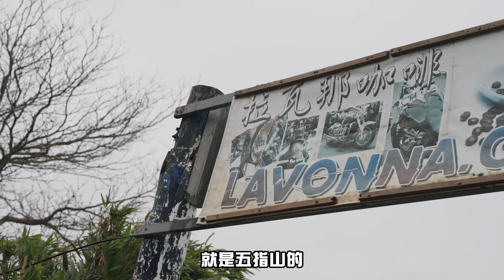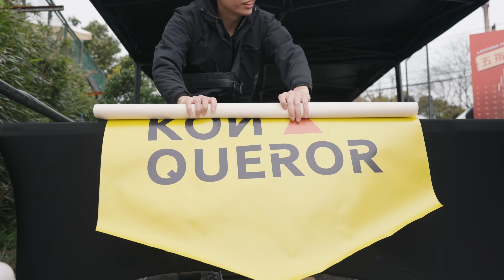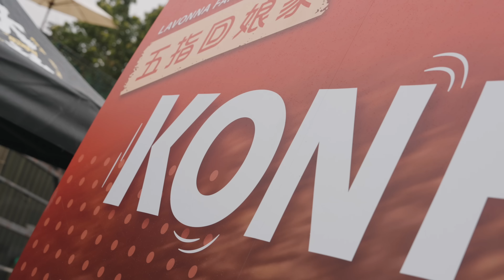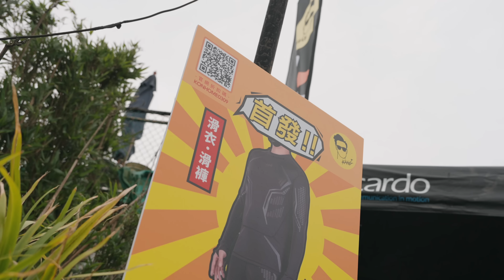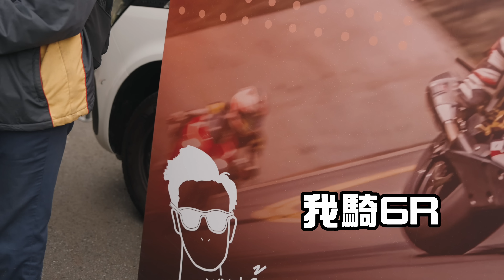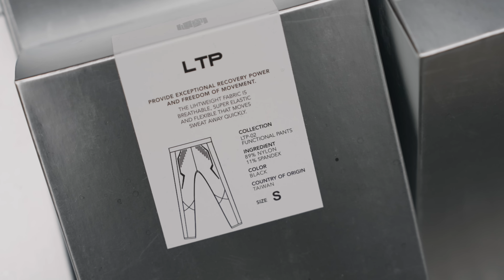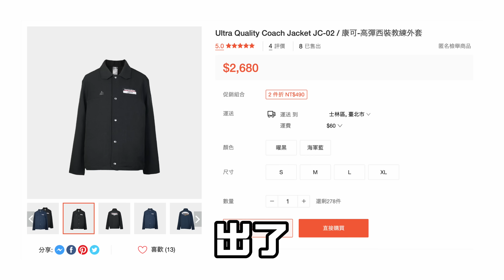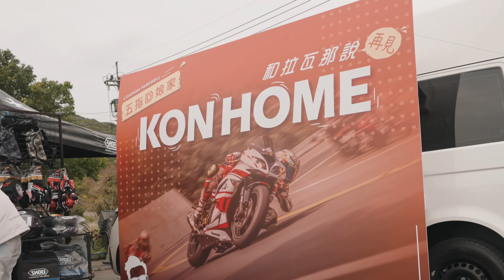一條山路跑十幾年是什麼感覺？曾經我也是一隻山路猴子！康可實體活動首發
每週五晚間17:30準時發佈影片 每週日晚間 21:30 不定期直播
歡迎觀眾幫製作字幕 請點影片下方 三個點點符號 有新增字幕
康康嘴機車＃ 330是否你也喜歡這影片！？趕緊分享呀～
哦!?我個人IG想追蹤嗎？